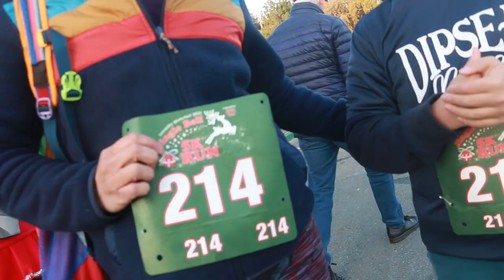Jingle Bells 5k 2023 - Sausalito, California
December 10, 2023
Dipsea Race Foundation - The Dipsea Kidz